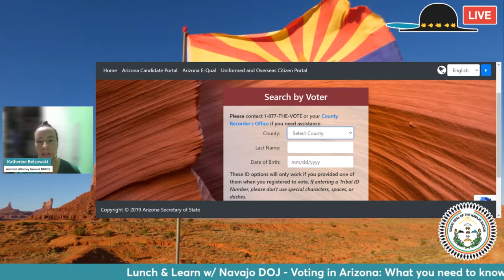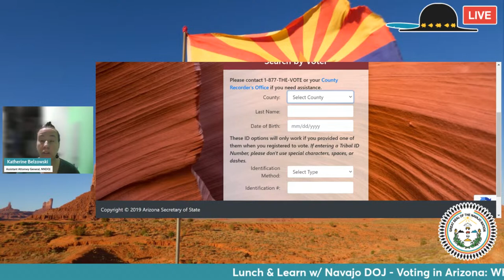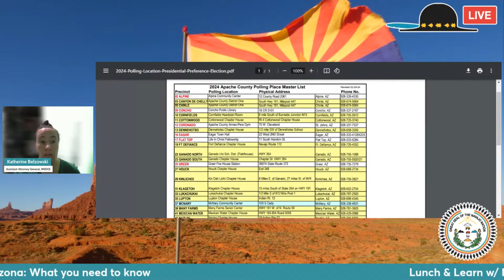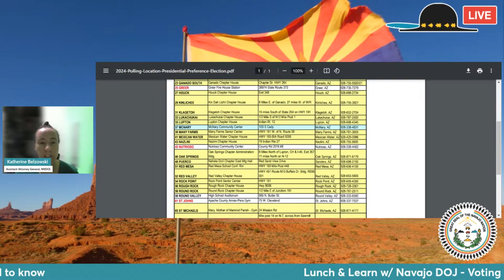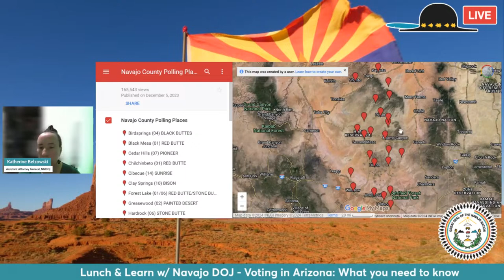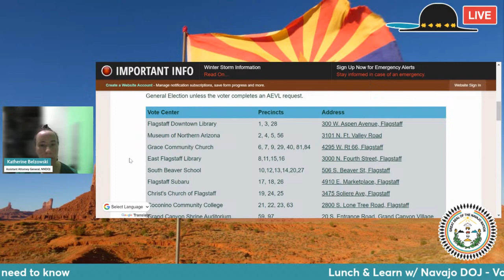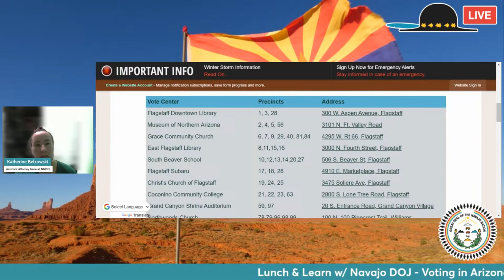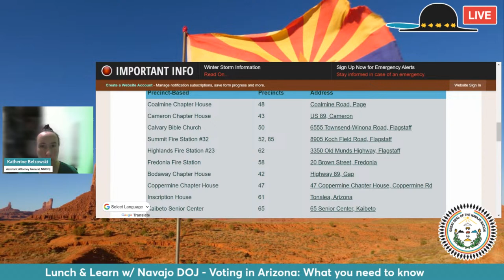Lunch & Learn w/ Navajo DOJ - Voting in Arizona: What you need to know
VOTING IN ARIZONA: WHAT YOU NEED TO KNOW

Join Navajo DOJ for another informative LUNCH & LEARN. After the presentation, Navajo DOJ staff will answer viewers' questions.